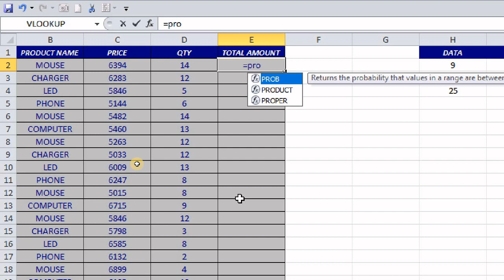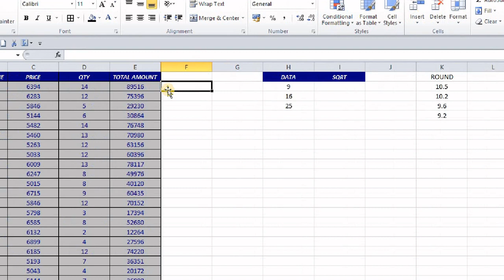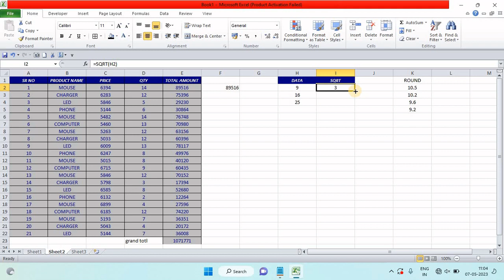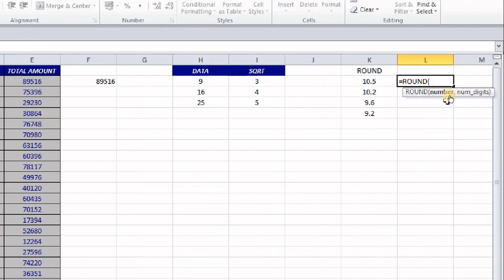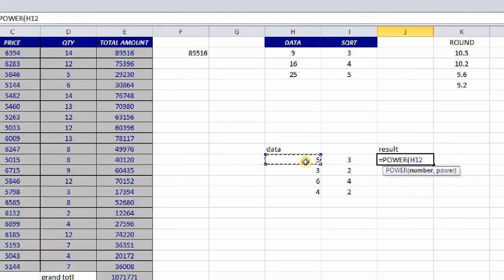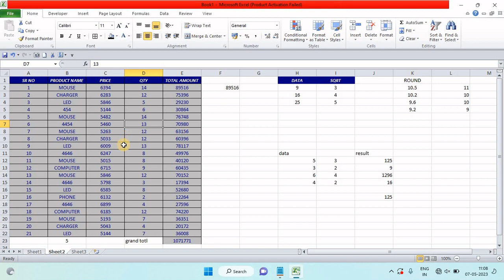How To Use PRODUCT Formula in MS excel || POWER , COUNT , ROUND Formula ka use kaise karen Excel me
Hii
          Everyone in this video you will learn

In this video you will learn how to use formula in MS excel ||

is video me aap janege ki excel me formula kaise lagaya jata hai

  PRODUCT , SQRT , POWER , COUNT , ROUND|

How to use Product formula

How to use SQRT Formula in excel

How to use POWER formula in excel

How to use COUNT formula in excel

How to use ROUND Formula in excel

How to Transpose data in excel

 • 2 Ways || How to ...

How to use vlookup with choose in  MS Excel

 • Reverse lookup in...

How to use vlookup with columns

 • Multiple Vlookup ...

How to use vlookup formula in excel

 • Vlookup formula i...

How To use Home Tab Part -1
   / cthmp1yhvc

How To use Home Tab Part -2

 • Home tab part 2 |...

How To use Home Tab Part -3

 • How To Use Condit...

How To Use Home Tab Excel Part  -4

 • How To use Cells ...

How To Use Home Tab Excel Part  -5

 • AutoSum in excel ...

How To Use Home Tab Excel Part  -6

How to use countif formula in excel

 • How to use COUNTI...